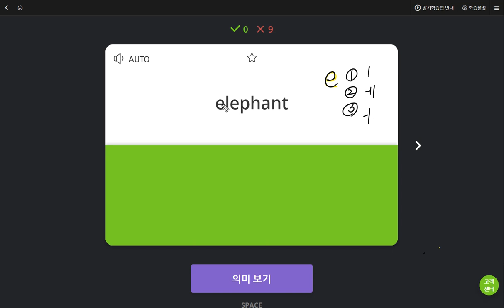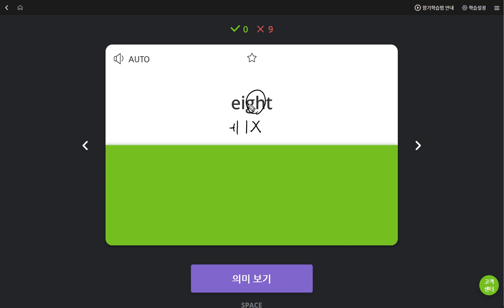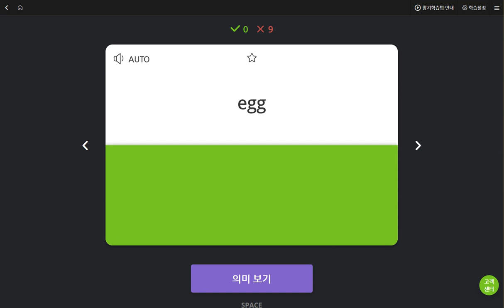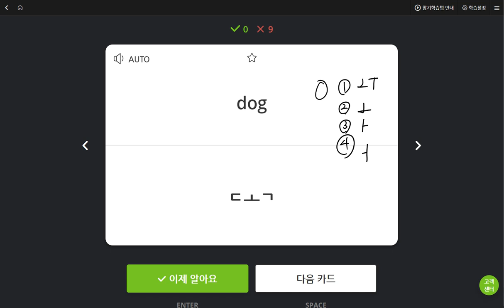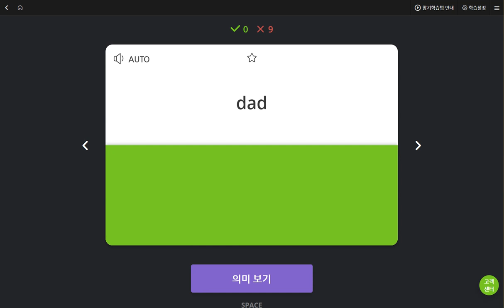백민철 2019 06 12 일대일